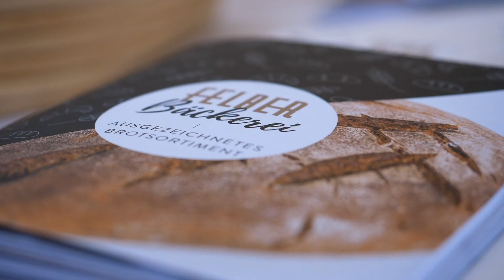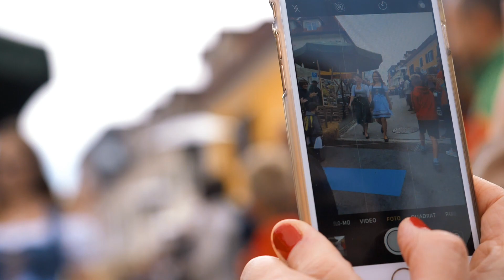Impressionen Fischlriegelfest Bäckerei Felber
filmed with: Panasonic GH5